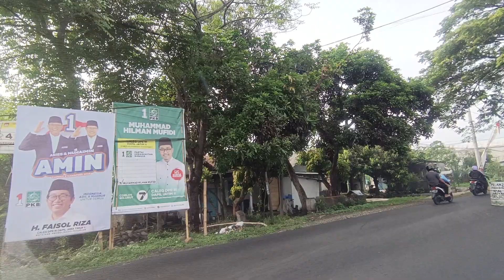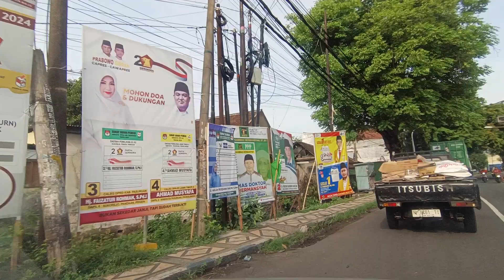vlog 10 Januari 2024